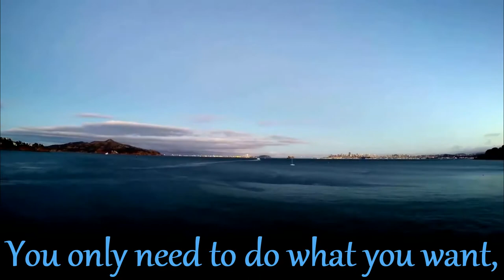Do What You Want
This is the music video of the song "Do What You Want", which I have uploaded to SoundCloud